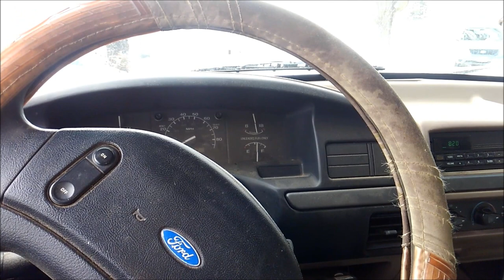What is a dry cow? Dry off procedure/Cow to breed/Buying Hay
We have a few things that need to get done today.  With the dry summer, we are running short on hay for our dry cows and heifers so we are buying some hay from Alan's parents.  Our cow June is in heat and needs to get bred.  Last but not least, we have to dry off Zelda.  Zelda is actually not due until June 4th, but she had a fairly long lactation, and has finally dropped so much in milk that it doesn't pay to keep milking her right now.  So Alan will walk you through the steps of drying her off.  Her maternity leave starts today!